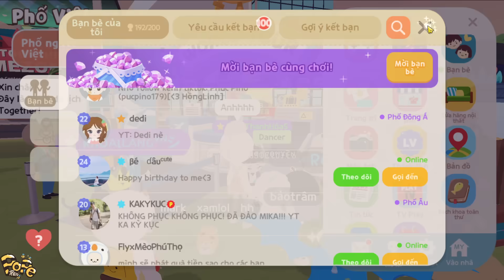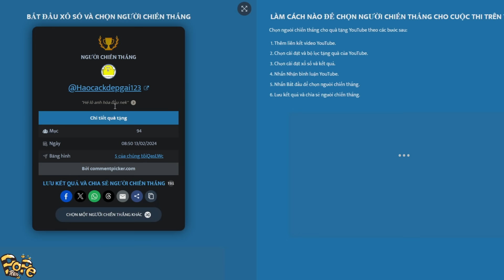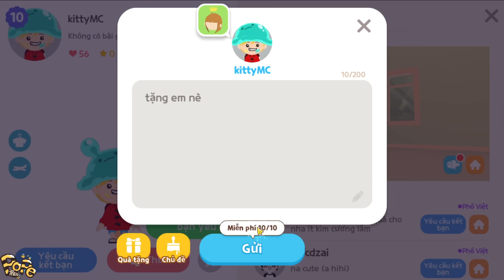Play Together | VỊ TRÍ 6 VIÊN SÔ CÔ LA | TÌM SÔ CÔ LA BỊ MẤT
© Bản quyền thuộc về Thanh Hòa Sao Official
© Copyright by Thanh Hòa Sao Official ☞ Do not Reup